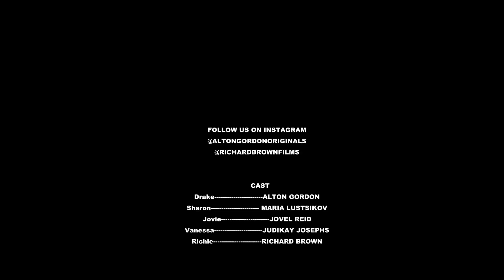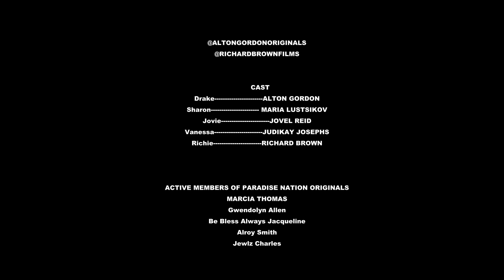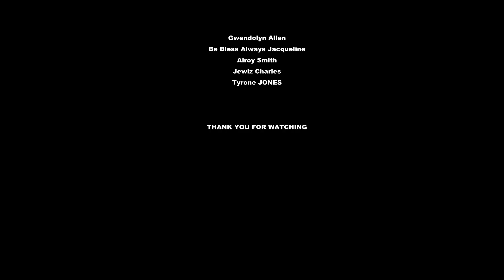MARRIED FOR PAPERS FULL JAMAICAN MOVIE PART ONE